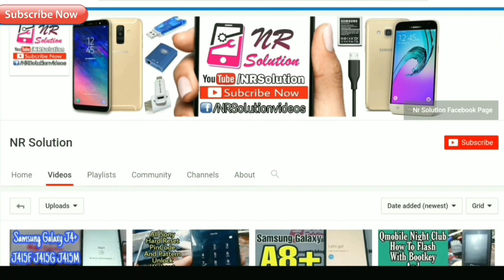Nokia 3310 2017 Power Button Not Work | Power Button Ways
Nokia 3310 Power Key Ways
Nokia Keypad Ways Power Not On
How To Repair Power Key Nokia 3310 New
How To Power Button Repair Lines Map
Nokia New 3310 Power Key Not Work Fix